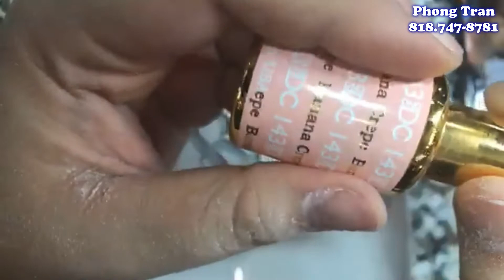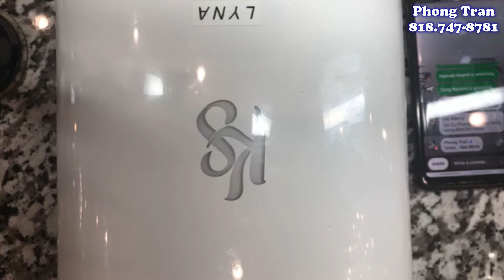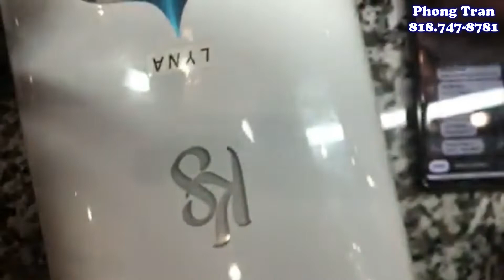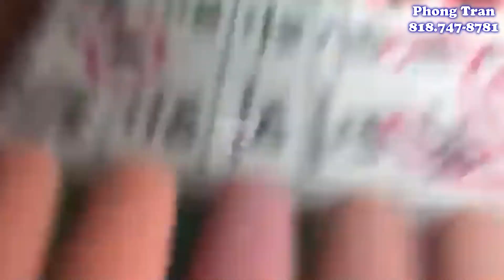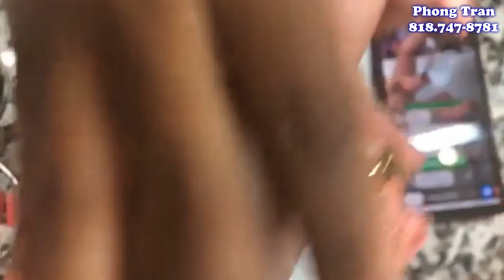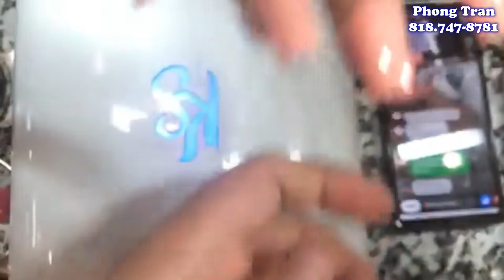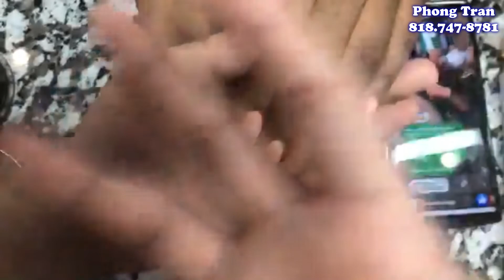Hướng dẫn dán móng và đắp bột móng vuông | Square Shape - Phong Tran Nails